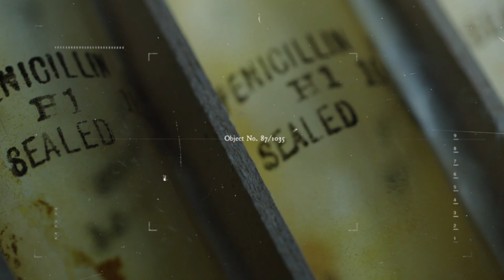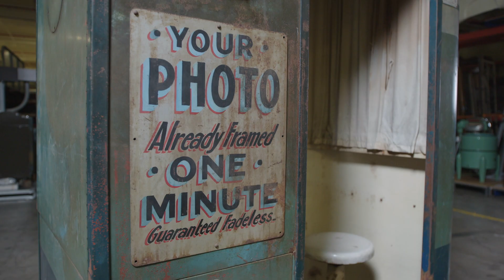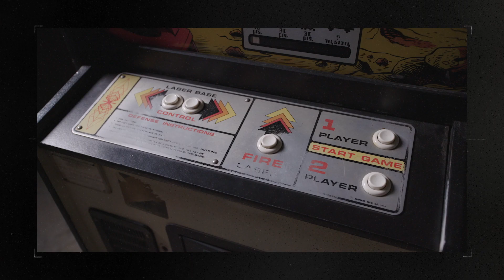J.H. Maiden - Powerhouse Curator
‘To this end it is intended to collect together typical collections of all materials of economic value belonging to the animal, vegetable, and mineral kingdoms, from raw materials through the various stages of manufacture to the final product or finished article ready to use’ Museum Annual Report, 1882